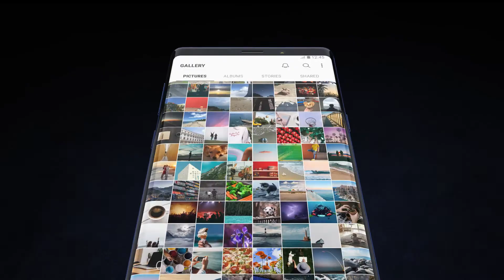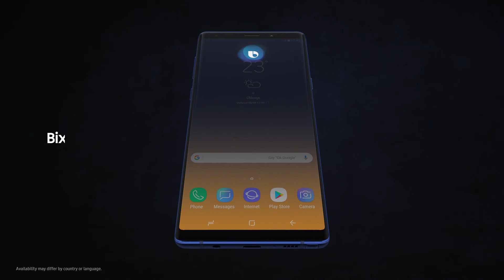Samsung Galaxy Note9: Official Introduction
With Note, our focus has always been to deliver a cutting-edge smartphone experience like no other, and that’s why today, the Samsung Galaxy Note9 is the most powerful Note ever.

[Powerful all day battery]
Galaxy Note9 introduces a whole new level of powerful performance. Its all day, 4000mAh battery is not only bigger, but also more power efficient, which means you can get through your entire day on just a single charge.

[1 terabyte ready with expandable memory]
New standards for memory let you store so much more, while deleting less.

[Cutting-edge processor]
A next-generation processor delivers remarkably fast data transfer and performance, while an advanced, built-in water carbon cooling system protects Note9’s processor against overheating, so you can sustain peak performance for longer.

[S Pen with remote control]
Now with Bluetooth, the all new powerful S Pen gives you ultimate control. Remotely control presentation slides, capture photos and so much more, all without even touching your phone.

[Intelligent camera]
Note9 takes photography to a whole new level. Its revolutionary intelligent camera has dual aperture that adjusts between f/1.5-f/2.4 to adapt to any lighting situation. What's more, it automatically recognizes scenes to optimize color, and flaw detection can detect closed eyes and motion blur, so you’ll never get a bad shot.

[DeX]
An all new DeX mode now transforms Note9 into a dynamic PC experience with just a single cable, so you can work on a big screen and bring your apps to life.

Meet the new super powerful Note.